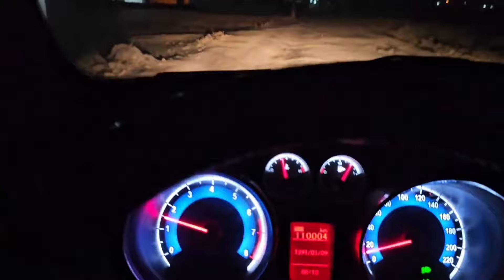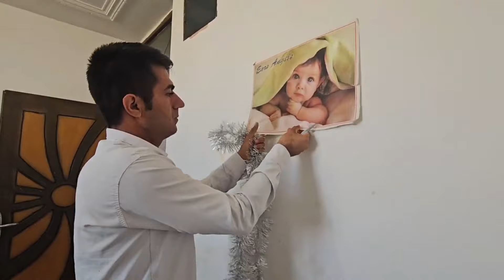The first meeting after giving birth: Jamal wentto meet Sogra with a bouquet of flowers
"In this video from Sardasht channel, we share with you the emotional moments after the birth of Soghara. Jamal went to visit his wife in the hospital with a beautiful bouquet of flowers to visit her and their newborn baby. These romantic moments full of  Don't miss the joy and join us to see how this young couple experiences the first days of becoming parents!"